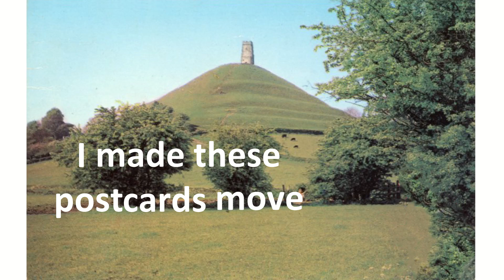I made these postcards move